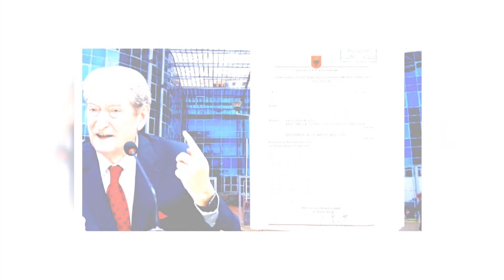Përse njoftimi për arrestimin e Berishës nuk është më lajm – Koment nga Ilir Yzeiri | ADN